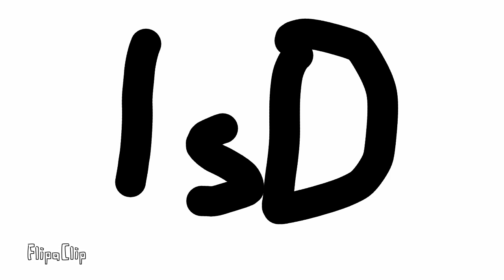2048 Tiles 2097152-47sD (Most Liked Video)